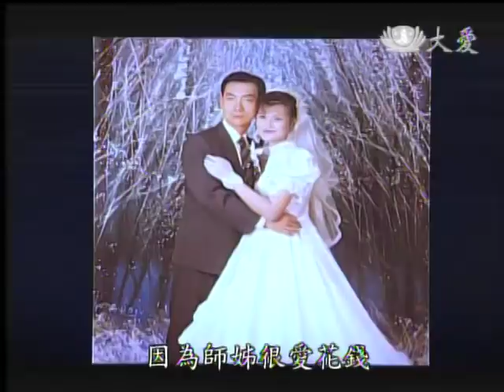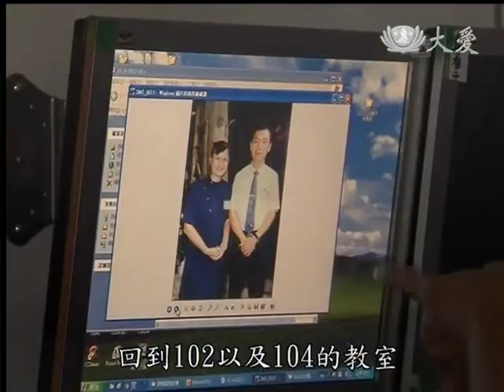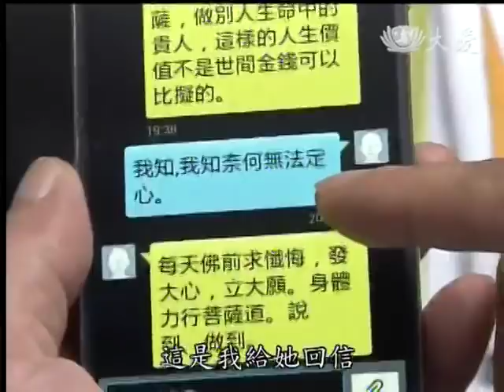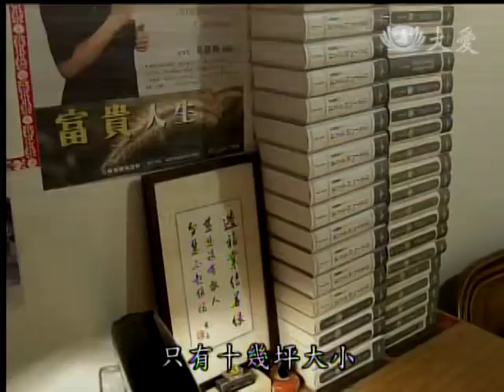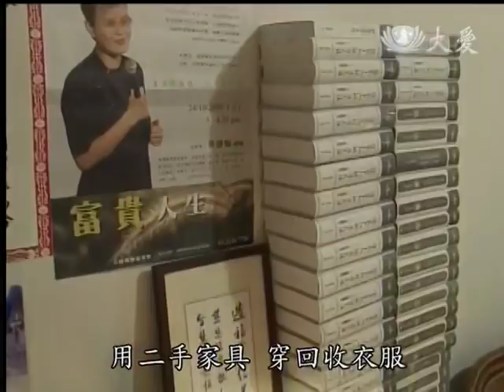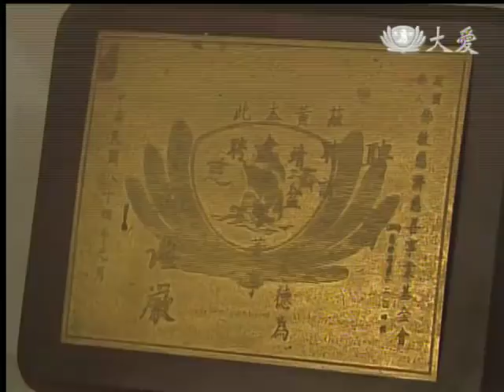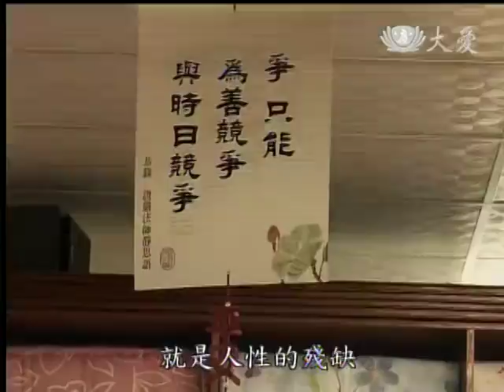20140307《大愛人物誌》嚴一輝師兄、嚴黃靜貽師姐的故事